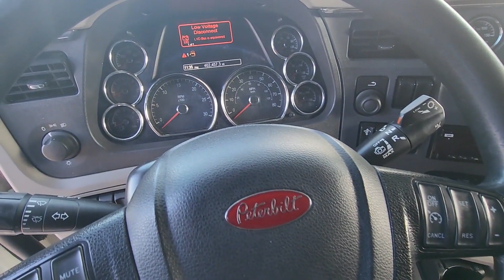2019 PETERBILT 579 For Sale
Nice fleet owned Cummins powered 12 speed automatic.  DOT and ready to get back to work.  Financing also available.